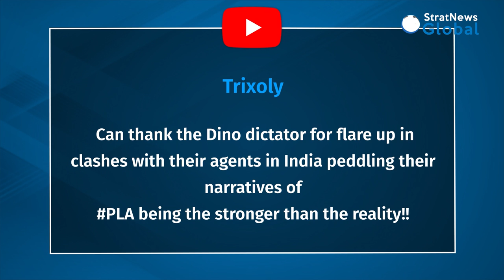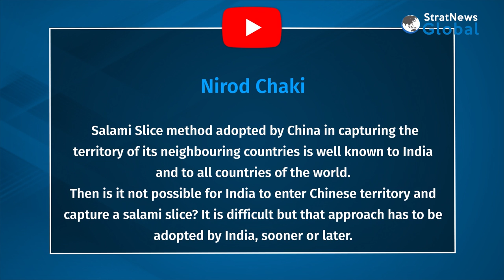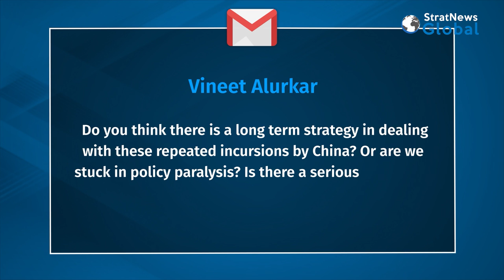Why Tawang Is A Raw Nerve For The Chinese?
NEW DELHI: The latest clash between Indian and Chinese troops at Yangtse in Arunachal Pradesh has once again put the spotlight on the misadventure of Chinese troops and highlighted India’s vulnerabilities in the eastern sector. History is replete of examples of Chinese malafide intentions in the region, the focal point being Tawang. In this episode of ‘Ask Nitin’, StratNews Global Editor-in-Chief delves into the chequered history of Tawang, with specific examples, and why it makes the Chinese impatient, even belligerent.